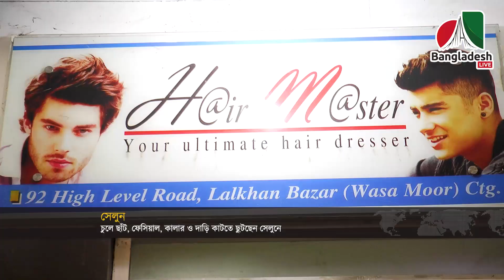ঈদ কেনাকাটা শেষে এখন চলছে সাজ গোছের প্রস্তুতি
ঈদ কেনাকাটা শেষে এখন চলছে সাজ গোছের প্রস্তুতি,চুলে ছাঁট, ফেসিয়াল, কালার ও দাড়ি কাটতে ছুটছেন সেলুনে